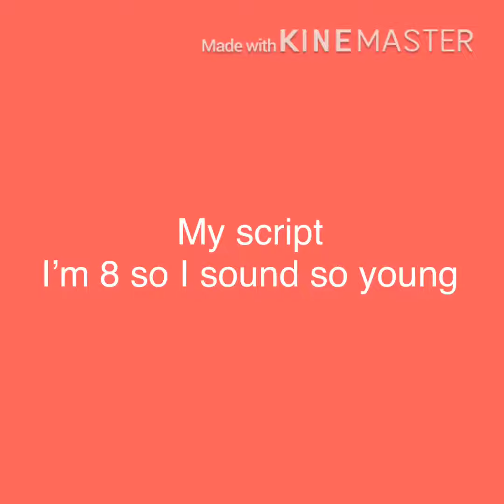My script along with my bro and mom (ye theres a pt 2)